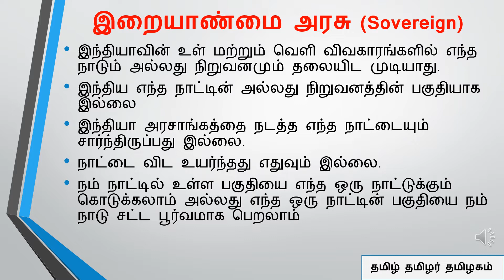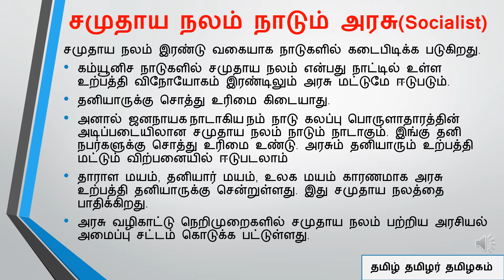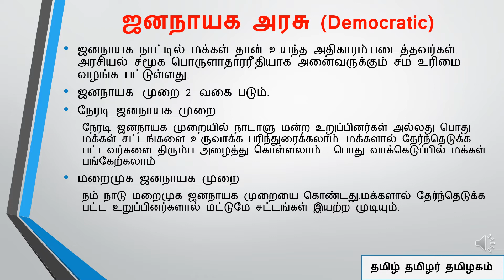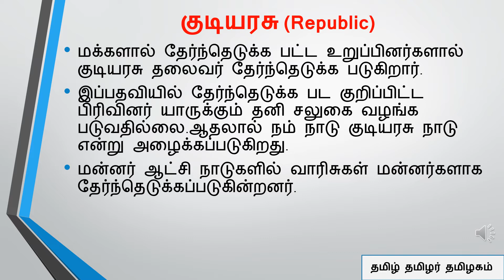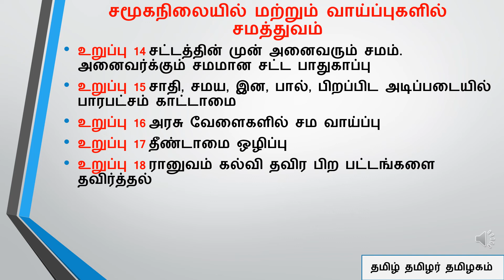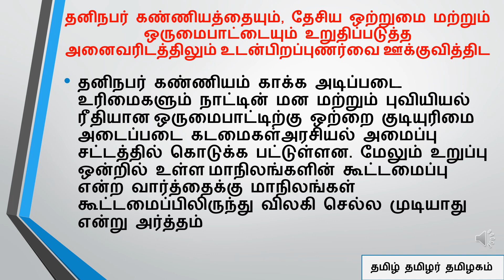இந்திய அரசியலமைப்பு சட்ட முகவுரை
இறையாண்மை , சமுதாய நலம் , சமாசார்பற்ற , ஜனநாயக , குடியரசு , நீதி , சுதந்திரம் , சமத்துவம் , சகோதரத்துவம் போன்ற வார்த்தைகளுக்கு விரிவான அர்த்தங்களுடன் இந்த காணொளி உள்ளது .